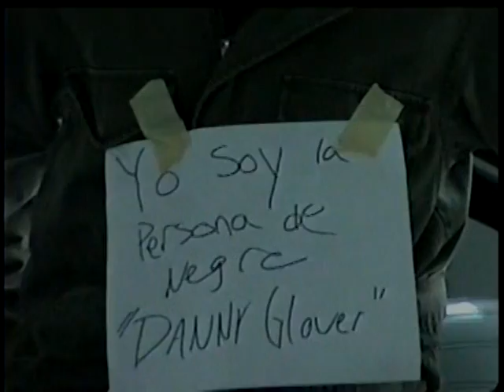Spanish Saw Parody Part I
Our spanish teacher gave us an assignment to make a video in spanish, so we chose to do a parody of Saw